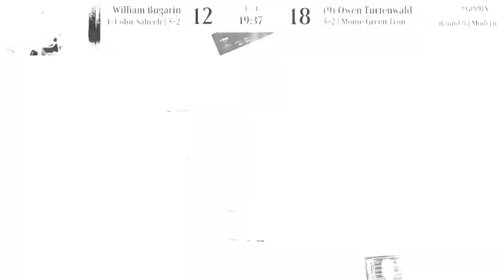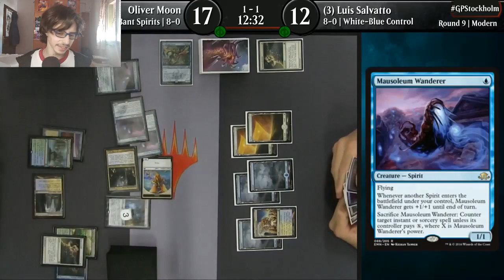🔥MTG MODERN 👻BANT SPIRITS👻vs💙UW CONTROL💛 2021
bant spirits vs uw control, una partida comentada de mtg (modern) por mi en español, disfrutala